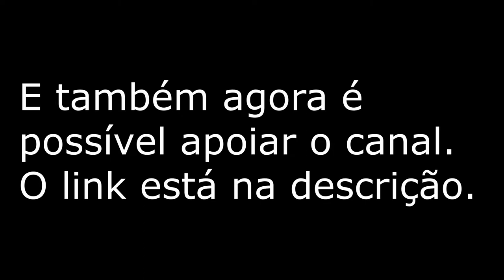The King of Fighters 2002 - Tears - Guitar Cover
(PT-BR)
Apesar de gostar mais da versão do KOF 99, sei que muitos de vocês gostam também da versão da 2002.
E como essa versão é mais simples (a guitarra ritmica é diferente se comparada ao 99) e também não possui solo.

Agora você pode apoiar o canal para aquisição de novos equipamentos e instrumentos e assim melhorar a qualidade dos vídeos do canal:

- BTC: bc1qqg4euq9jrpmgk7ey9c8wq6w2qz0yxwxpevh2wu
- ETH: 0x9f360f77c0499db3b7Fd78b5C6d40E8B7035EC9B

Aprenda a tocar um instrumento:

Guitarra Intensiva 2.0:
Tudo o que você precisa saber para dominar a guitarra elétrica, com 1h de estudos diários.

Aulas de Banjo 5 Cordas:
Banjo Americano, Country!
Venha aprender um instrumento diferente.

Aprendendo Violino do Zero:
Curso para Aprender Violino sem sair de casa!

(ESP)
Aunque me gusta más la versión de KOF 99, sé que a muchos de ustedes también les gusta la versión 2002.
Y como esta versión es más sencilla (la guitarra rítmica es diferente a la 99) y además no tiene solo.

¿Quieres aprender a tocar el piano sin salir de casa?

Ahora puedes apoyar al canal para la adquisición de nuevos equipos e instrumentos y así mejorar la calidad de los videos del canal:

- BTC: bc1qqg4euq9jrpmgk7ey9c8wq6w2qz0yxwxpevh2wu
- ETH: 0x9f360f77c0499db3b7Fd78b5C6d40E8B7035EC9B

(ENG)
Although I like the version of KOF 99 more, I know that many of you also like the 2002 version.
And as this version is simpler (the rhythm guitar is different compared to 99) and also has no solo.

- BTC: bc1qqg4euq9jrpmgk7ey9c8wq6w2qz0yxwxpevh2wu
- ETH: 0x9f360f77c0499db3b7Fd78b5C6d40E8B7035EC9B

Learn to play an instrument:

Piano For All:
Learn to play piano Ballads, Pop, Blues, Jazz, Ragtime and how to ‘play-by-ear’ and eventually you will be able to play some amazing Classical pieces:

Secrets of Brazilian Guitar:
Learn the main Brazilian Rhythms Bossa-nova, Samba, Samba de Partido Alto, Sambão and Choro. To play the Brazilian Guitar Style: